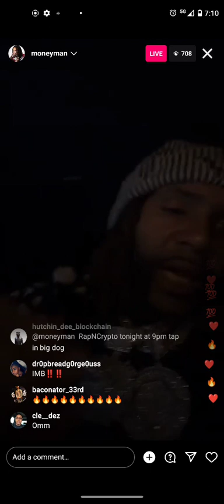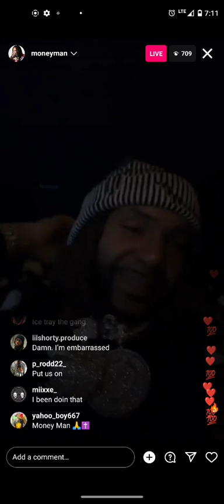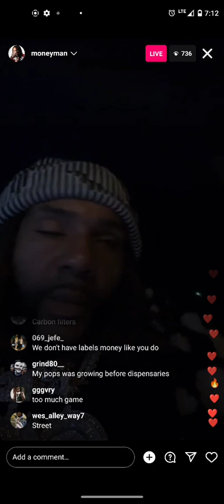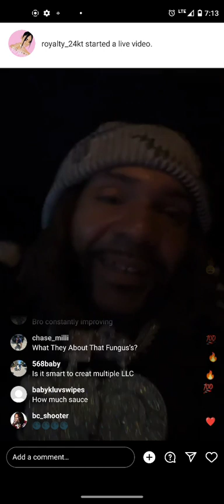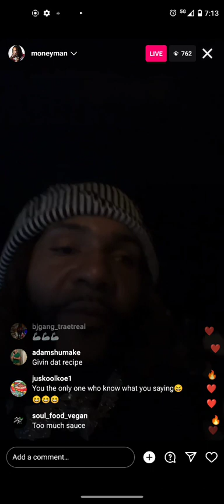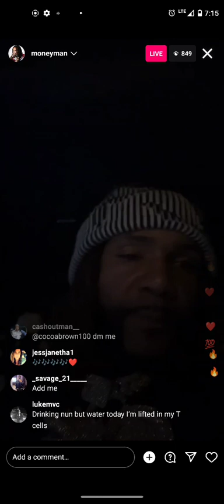money man IG live